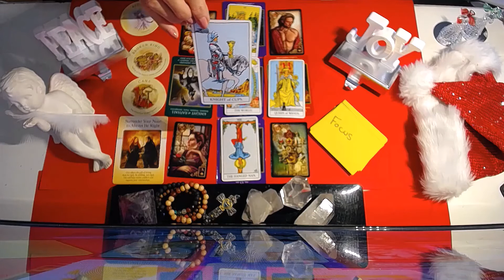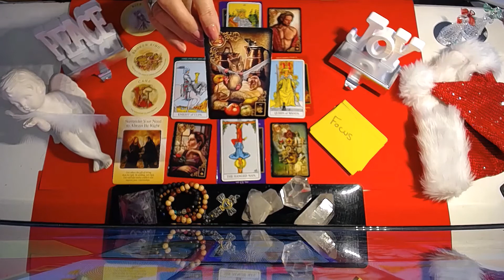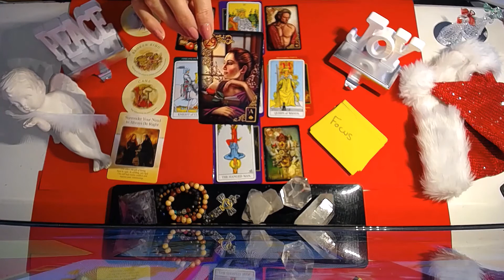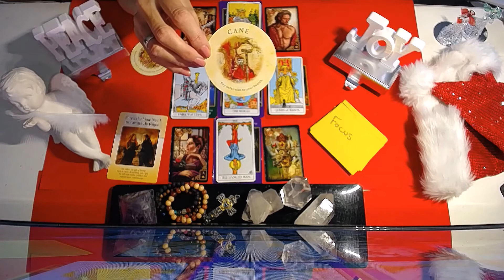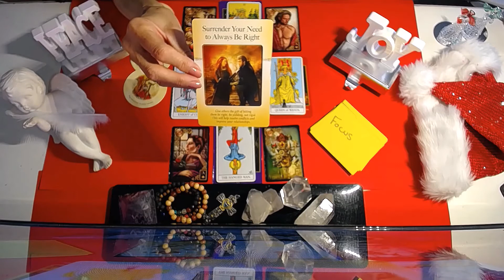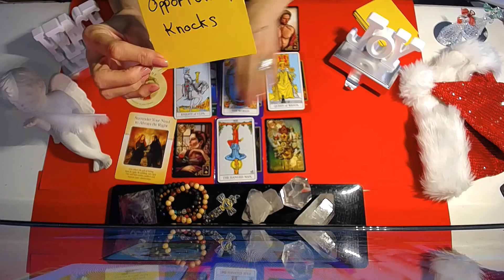CAPRICORN DEC.9-16 2019 ~OPPORTUNITY KNOCKS !! HAPPY TRAVELS !!